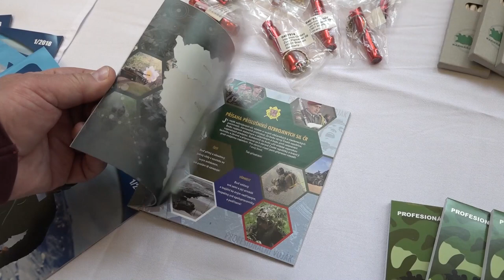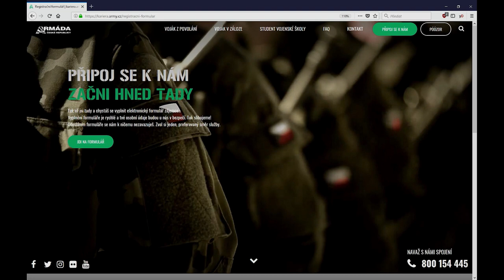Veletrh práce v Hradci Králové s rekrutéry AČR + info o aktuální nabídce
/// V úterý 13. ledna 2018 jste nás mohli potkat na Veletrhu práce v Hradci Králové. Jak už dobře víte, po celé ČR máme síť rekrutačních míst, jezdíme také na dny otevřených dveří vojenských škol a současně za vámi vyrážíme i na akce, jako byl právě Veletrh práce v Hradci Králové.

Ale toto video je i o něčem jiném. Dozvíte se v něm, jaká je aktuální nabídka práce (rozuměj: služby) i studia v ozbrojených silách ČR. A dále také, což je obzvláště důležité, jaké jsou základní podmínky pro vstup do ozbrojených sil ČR. Zkrátka, jak začít... A nejlepší začátek, to je kariera.army.cz!